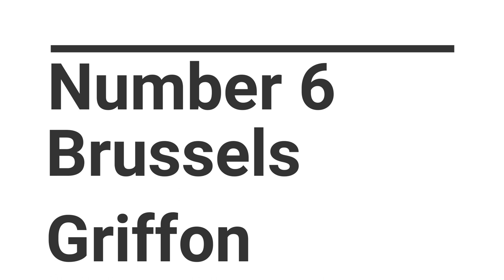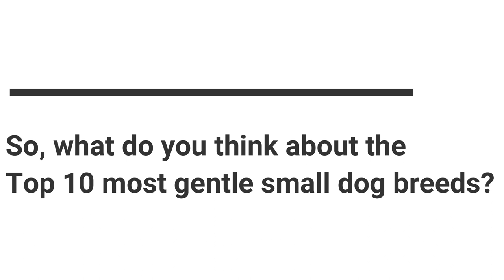10 Most Gentle Small Dog Breeds | Dog World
10 Most Gentle Small Dog Breeds

Nothing can work on your temperament following an intense day like getting back home to a diminutive friend who consistently welcomes you. A pup raised with adoration and persistence will develop to be a cherishing and patient dog.
Well! Today you are gonna explore the Top 10 Most Gentle Small Dog Breeds. If you want to buy a dog, check out the description for more helpful information. With that being said, let’s get started!